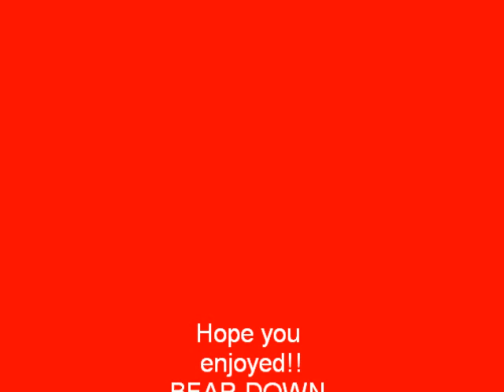university of arizona football greats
players who played at the U OF A who went pro